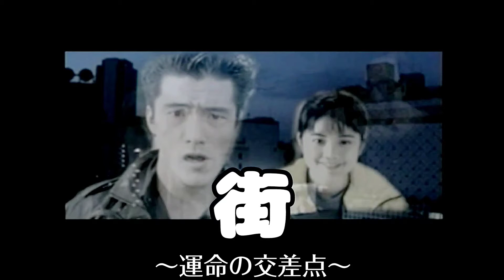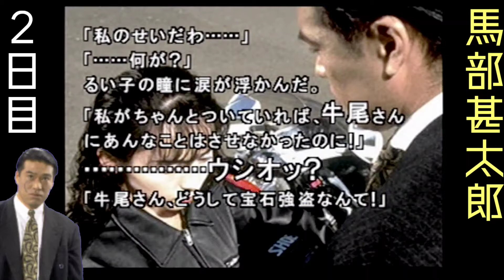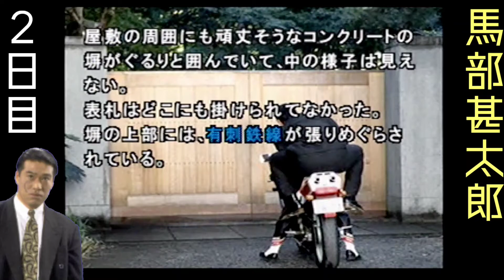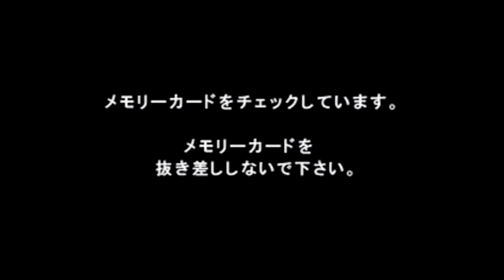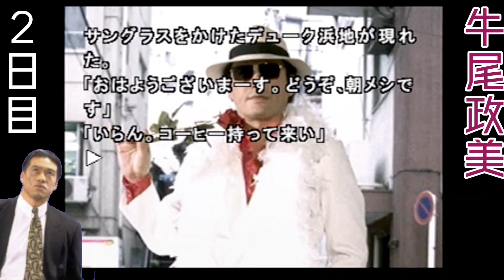【街 〜運命の交差点〜】２日目第８話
『The wrong man 馬』
脚本/山崎修

馬部甚太郎は売れない役者である。
テレビドラマで初めて大役が舞い込んでくるが、うまく演じられず自信をなくしていた。

そんな時逃走中の宝石強盗犯、孤島 三次に兄貴分の牛尾政美と間違えられたため、馬部は仕方なしにヤクザの世界に足を踏み入れることになる。

もし元ヤクザの牛尾を演じ切れず、NGを出したら 命は無い。

三流役者馬部の人生最悪の3日間が始まる。

『The wrong man 牛』
脚本/山崎修

ヤクザから足を洗った牛尾政美は、宝石店の店員、高峰綾にプロポーズをするため宝石店に足を運ぶ。

しかしその時、元舎弟の孤島三次が宝石強盗を働き、居合わせた牛尾は共犯者と間違われてしまう。

しかも逃走した先では役者の馬
部甚太郎に間違えられ、一時しのぎのため芝居をする羽目になる。

果たして牛尾は容疑を晴らし、高峰綾にプロポーズすることができるのか。